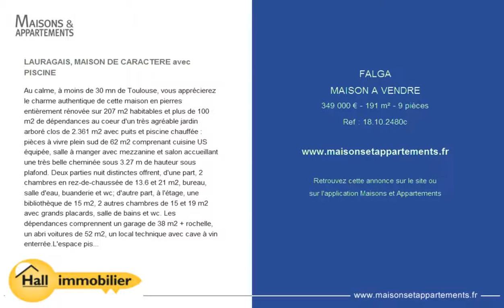FALGA - MAISON A VENDRE - 349 000 € - 191 m² - 9 pièces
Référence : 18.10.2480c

LAURAGAIS, MAISON DE CARACTERE avec PISCINE
Au calme, à moins de 30 mn de Toulouse, vous apprécierez le charme authentique de cette maison en pierres entièrement rénovée sur 207 m2 habitables et plus de 100 m2 de dépendances au coeur d'un très agréable jardin arboré clos de 2.361 m2 avec puits et piscine chauffée : pièces à vivre plein sud de 62 m2 comprenant cuisine US équipée, salle à manger avec mezzanine et salon accueillant une très belle cheminée sous 3.27 m de hauteur sous plafond. Deux parties nuit distinctes offrent, d'une part, 2 chambres en rez-de-chaussée de 13.6 et 21 m2, bureau, salle d'eau, buanderie et wc; d'autre part, à l'étage, une bibliothèque de 15 m2, 2 autres chambres de 15 et 19 m2 avec grands placards, salle de bains et wc. Les dépendances comprennent un garage de 38 m2 + rochelle, un abri voitures de 52 m2, un local technique avec cave à vin enterrée.L'espace piscine, très intime, vous accueillera au soleil sur ses vastes plages ou à l'ombre de ses préaux attenants pour des moments très 'zen' entourés de verdure !